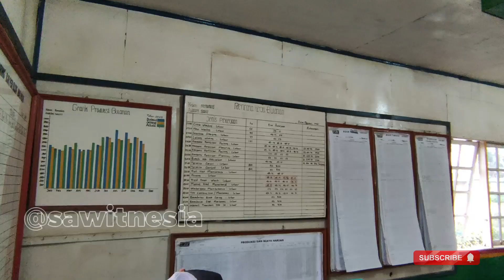Kata-Kata Absurd Di Kebun Sawit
Bekerja di perkebunan kelapa sawit memiliki ciri khas dan keunikan tersendiri. Terutama dalam hal berkomunikasi. Beragamnya karyawan dengan berbagai latar belakang suku dan bahasa membuat kehidupan di kebun menjadi penuh warna. Tak jarang banyak sekali kata ataupun kalimat yang terdengar absurd di ucapkan di perkebunan. Apa saja kata-kata itu? Tonton sampai usai ya...

Semoga sehat dan sukses selalu ya.
Stay Safe, Stay Learning